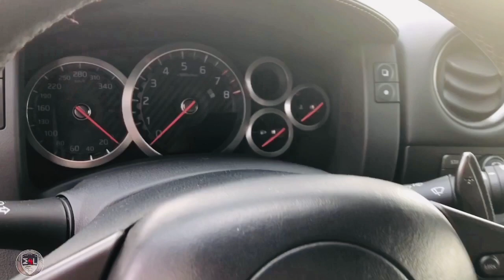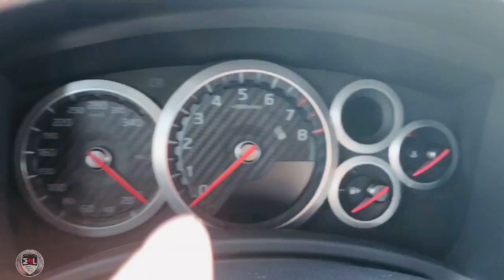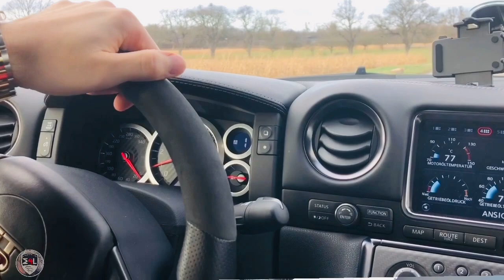Mein Nissan GTR R35 | 3 Jahres Update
Hi Leute Herzliche Willkommen bei M-thusiast4life!
Es ist soweit 3 Jahre alt ist nun mein Nissan GTR R35 und es wird Zeit für das 3 Jahres Update. Wie beider GTR Kaufberatung gebe ich auch hier wieder Tips zum Nissan GTR.

Mehr aufschlussreiche Infos gibt es im Video.
Viel Spass damit und wenn ihr meiner Meinung seid oder aber eine andere Meinung dazu habt, lasst es mich einfach in den Kommentaren wissen.

👋  Vor 3 Jahren habe ich mir diesen Nissan GTR R35 gekauft! Aber so richtig zu dem Entschluss gekommen bin ich durch JP Performance, genauer gesagt durch Jean Pierre Kraemer, der den R35 GTR so perfekt in Szene gesetzt hat. Wenn du das gerade liest, Danke bro nichts besseres hätte mir passieren können! Kein einziges Auto kann diesem Nissan GTR das Wasser reichen! In Sachen Performance und Zuverlässigkeit, Wartungskosten und Unterhaltskosten ist der GTR einfach unschlagbar! Der Nissan GTR ist bereits schon ein Monster wenn er aus der Fabrik herausrollt und er hat soviel Lift nach oben.Deswegen bin ich umso glücklicher meine Erlebnisse, Tips und Tricks und Erfahrungsberichte mit euch hier teilen zu können, sodass ihr den Nissan GTR ebenfalls kennenlernen und euch dann selbst ein Bild über die Mythen & Fakten des Nissan GTR machen könnt.
📡SOCIAL MEDIA !
🔥 FAVORITEN VIDEOS:
👋Über diesen Kanal:
Hallo und ein herzliches Willkommen bei M-thusiast4life.
Euer alternativer Automotive Kanal rund ums Thema PS und Uhren.
Karren und Wecker, Autos und Uhren voll mein Ding und das teile ich gerne mit der Welt um hier für euch einen Mehrwert zu erzielen.
Ob Nissan GTR R35, Daimler Benz, Audi, Skoda, Fiat, Lamborghini, Rimac, Zenvo, Koenigsegg, Lexus LFA oder Rolex, Omega, Richard Mille, IWC, Sinn, Seiko, Breitling, alle diese Themen werden von mir durchleuchtet und gecheckt und für dich als Zuschauer, hier in meiner eigenen Art und Weise präsentiert. Zudem verrate ich gerne die ein oder anderen Investment Tips.
LIEBEN DANK FÜR DEN SUPPORT! ❤️
Interessiert an einem Produkt placement?